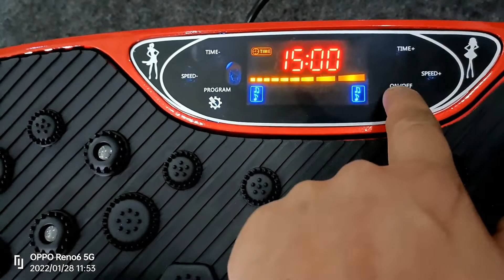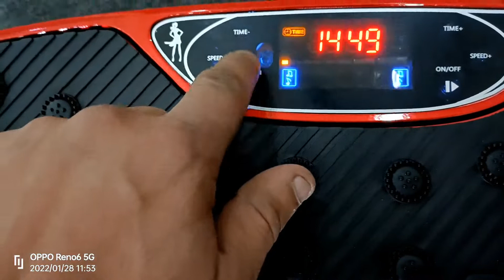BCM Machine with music 9138449099 cash on delivery available